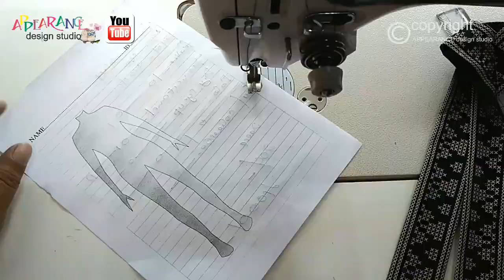Simple Neck For Beginners With Very Useful Tips ✅ Neck Sewing Techniques Tutorial For Beginners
📌Buy On Amazon :The tools I use📌
📌Cutting Mat :
Outside India
📌Gridding Ruler :
Outside India
📌Rotary Cutter Blades:
Outside India
📌Multipurpose Curve :
Outside India
📌Lock Sewing Machine
Outside India
📌Sewing Machine :jack
Outside India
📌Brother Sewing and Quilting Machine
Outside India
📌Tailor Scissors
Outside India
📌Camera Used :
I ndia
Outside India
Lens used :
Outside India
 ✂ SUGGESTED VIDEOS:
📌clever sewing tips and tricks;